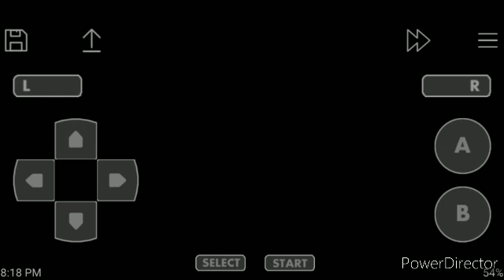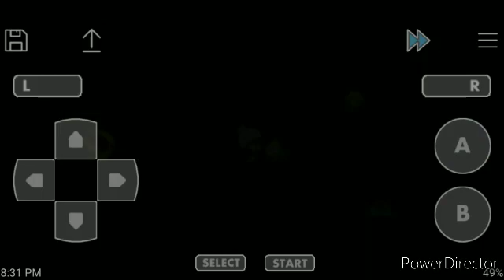POKEMON SWORD AND SHIELD EP 2 | POKEMON GBA GAME | TO BE CONTINUED | QUÀDEMÓN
HERE THE SECOND EPISODE OF POKEMON SWORD AND SHIELD GBA GAME .
HOPE YOU ALL LIKE IT. HAVE FUN...
POKEMON SWORD AND SHIELD GAME POKEMON SWORD AND SHIELD
POKEMON GAME